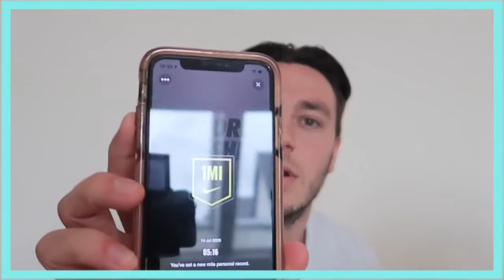1 MILE RUN PR | 5 16 AT 182 POUNDS | Liam Scott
In today's video I show you how I ran a 1 mile run with a PR/PB of 5:16 at 182 pounds. As I stated this is a personal record/personal best for me!!
I would like to say that I got the inspiration for this video through watching Nick Bare accomplish a 1 mile run sub 5 minutes. That man is a running machine. If you haven't already, then you should definitely check out his channel

If you need any fitness motivation then be sure to watch this video and let me know if you think you could beat my time!